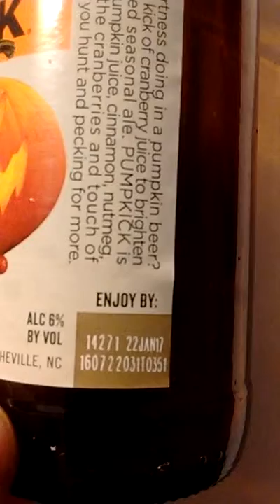Pumpkick Ale - by New Belgium - comments by John V. Karavitis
Bland and tasteless - I REGRET BUYING THIS ALE.

Allegedly made with pumpkin juice, cranberry juice, cinnamon, nutmeg, and allspice, "amd a touch of lemongrass."

Yes, I could tell that it had alcohol in it, and that maybe it was trying to be a pumpkin-based ale, but it fell horrifically short. As in, you sure fooled me that it had ANY pumpkin-flavored dessert taste.

I'm sorry I bought this ale. Now, what do I do with the 5 remaining bottles of the 6-pack in my fridge?